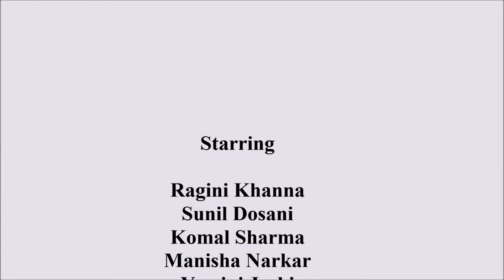Komal Sharma (Mitwa ad film)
Watch my first ad film along with famous actress Ragini Khanna and Sunil Dosani..